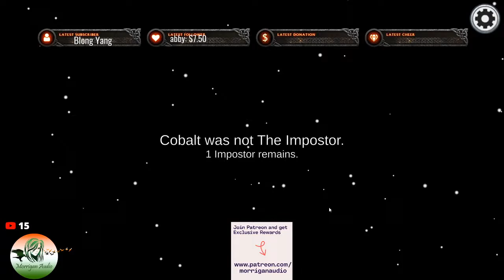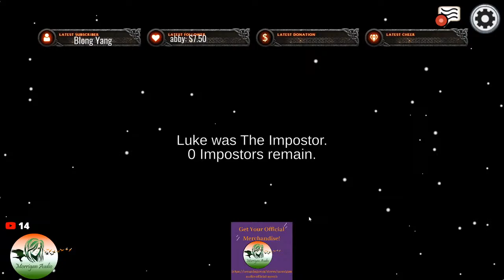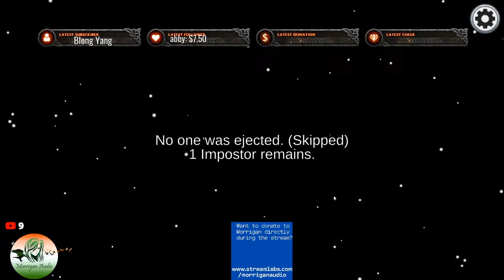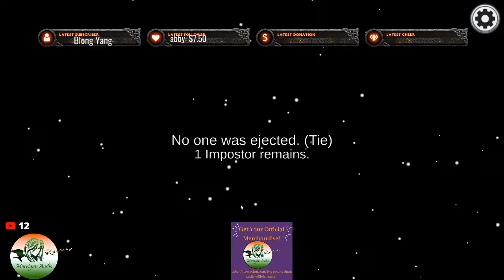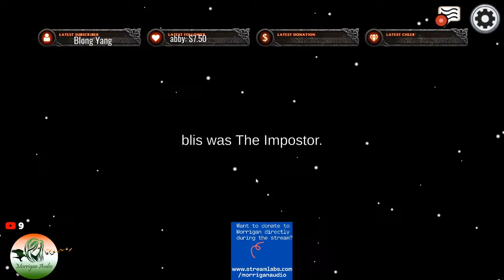June/July 2021 Ranked & Up Gaming Stream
Come join some of my patrons and I while we play Among Us !